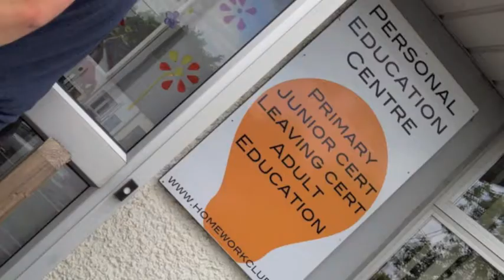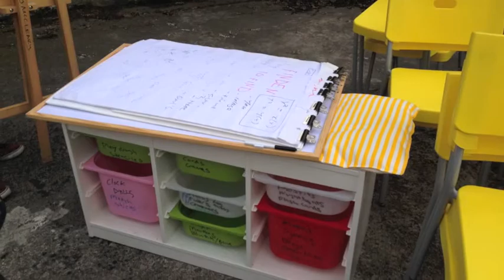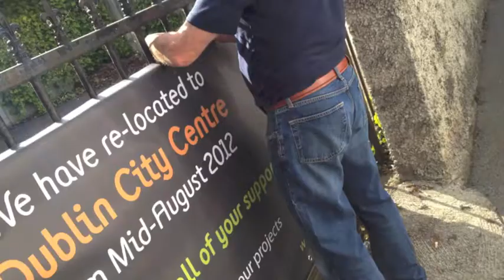Fun view of moving The Homework Club to Confidence Club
Dr. Naoisé O'Reilly, Founder of The Homework Club in 2009 which has now evolved into Confidence Club for Students.

Expression Developist™